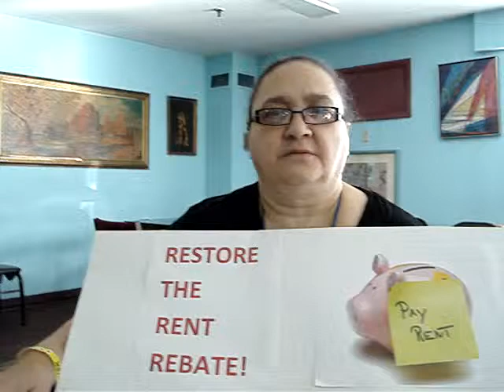Rent Rebate Campaign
The Commission of Aging of the City of New Haven is leading an effort to ask the State of Connecticut to restore the Rent Rebate. With that goal in mind, we invite you to watch this short videos.